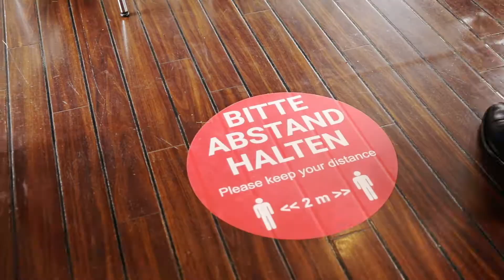Gwärbschiff 2020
Die zweite Ausgabe vom Gwärbschiff am vergangenen Montag.

Special Guest: Bundesrätin Karin Keller-Sutter

Agentur: Frühform AG